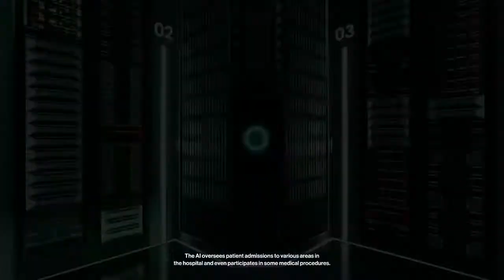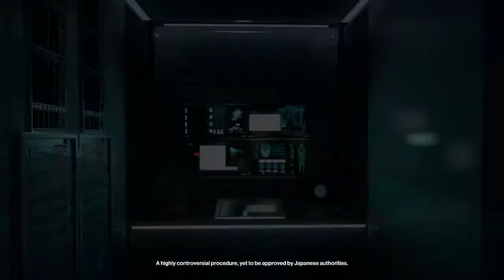Hitman 1 Full gameplay in Ryzen 3 3200g inbuild graphic card... Creative killing Techniques.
We need your support and appreciation to make our little initiative success 😐..thank you for viewing...